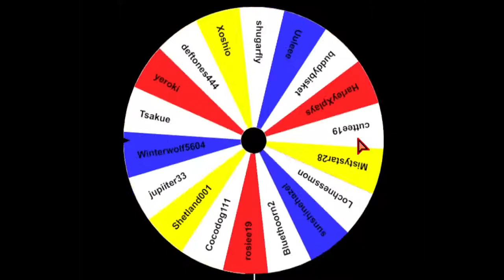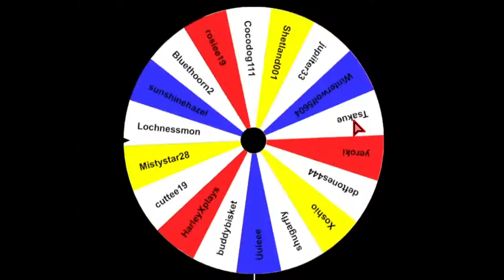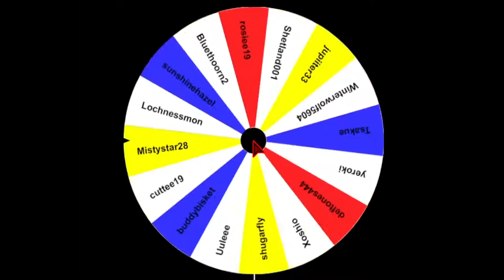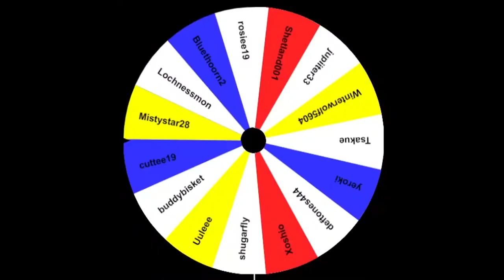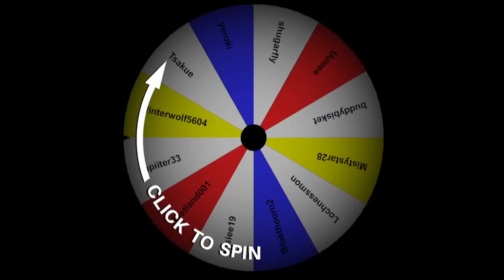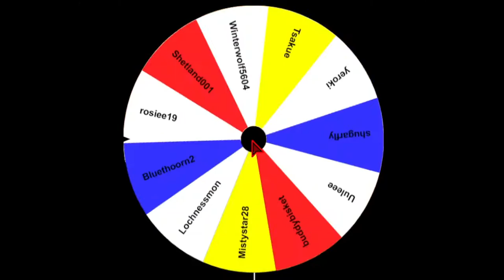Christmas Giveaway WINNERS! | Animal Jam Classic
Congrats to everybody who won!! I'll be doing more Giveaways in March because of Lucky Clovers! Thanks again everyone who entered the giveaway and liked the last video, it means so much! ❤❤

My Discord Server! - Join The Pack!

Rode VideoMic GO | What I record video camera audio